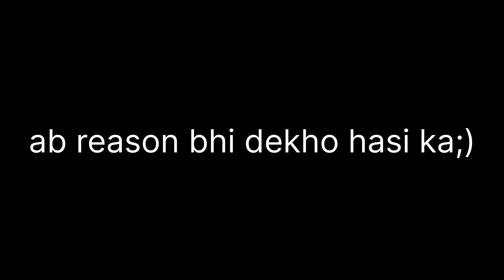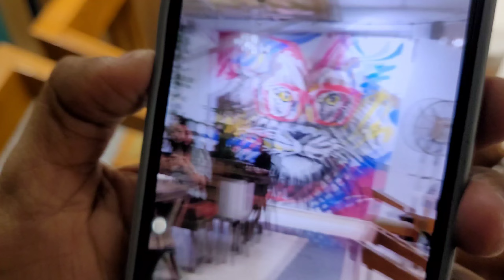Trial dediya gig ke liye :)